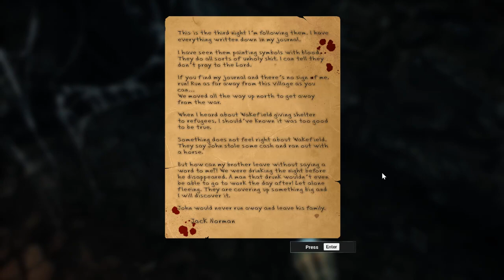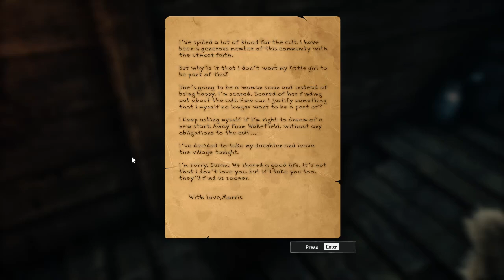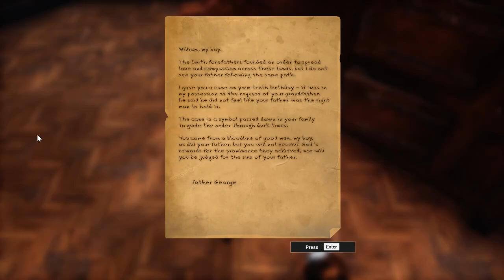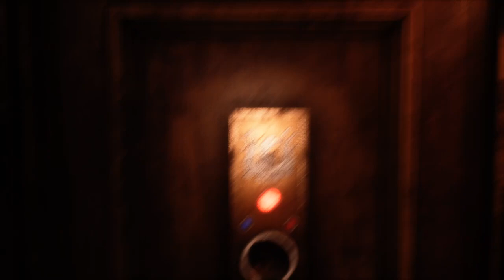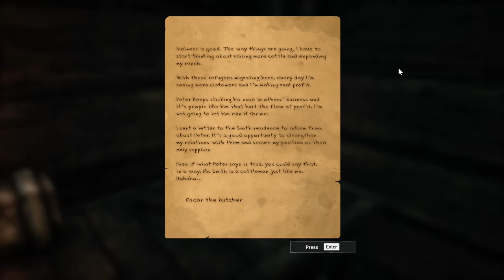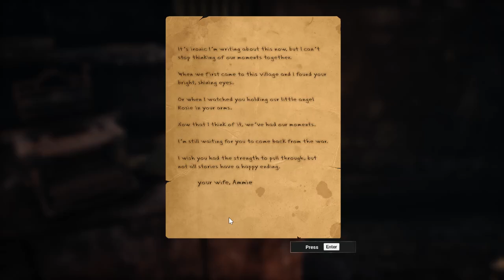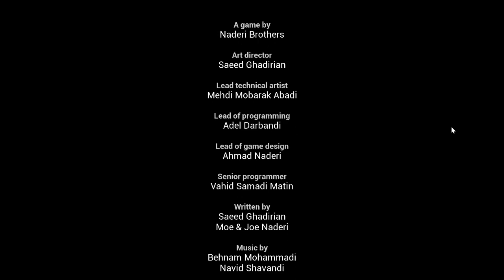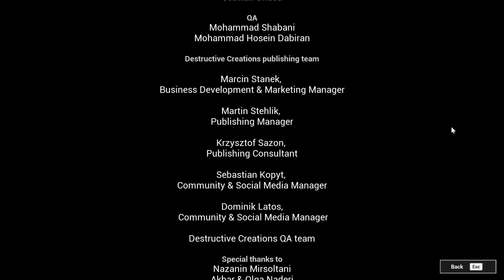Shame Legacy Playthrough (Cool Death Animations)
This is my Playthrough of Shame Legacy for PC with Live Commentary.